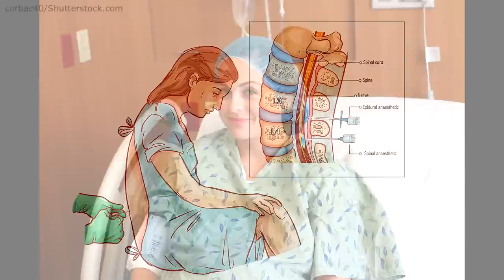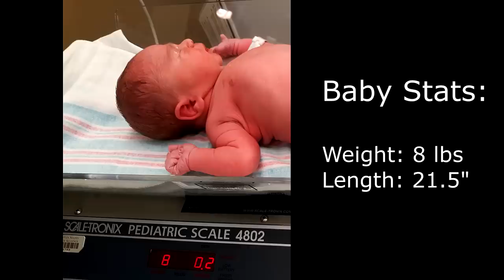Birth Vlog | C-Section Delivery Birth Story Vlog 2020 | Nurse Sarah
Birth Vlog with Nurse Sarah and Baby Josiah. Hey, everyone! Baby Josiah has finally arrived! Ben and I are so happy, and we feel truly blessed. We are in love with Baby Josiah, and we can't wait to share all of the details of his birth with you.

Despite a few minor complications during the pregnancy (marginal cord insertion, frank breech, and accessory lobe on the placenta), everything ended in an amazing way. We are now home and recovering, and Baby Josiah is doing great.

We thank God for answering our prayers, and we also want to thank all of our viewers for the love and support you've shown us. The doctors, nurses, midwives, and staff that delivered our sweet boy and cared for Nurse Sarah were nothing short of incredible.

Thanks again for following us during this journey!